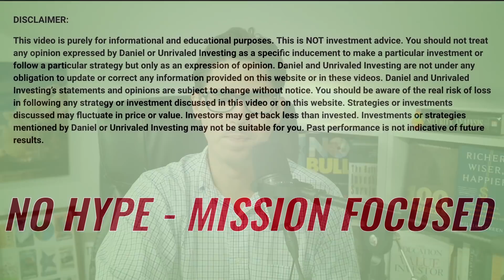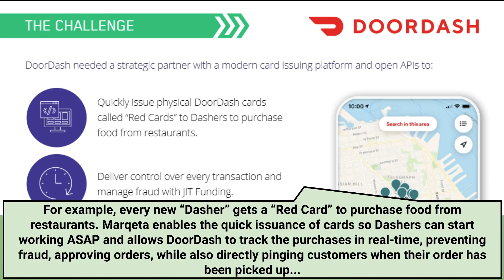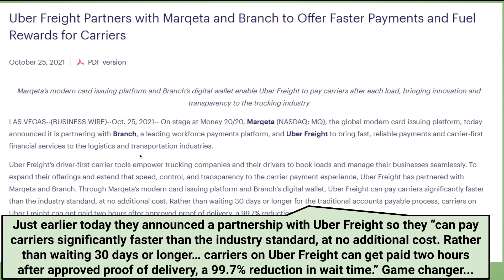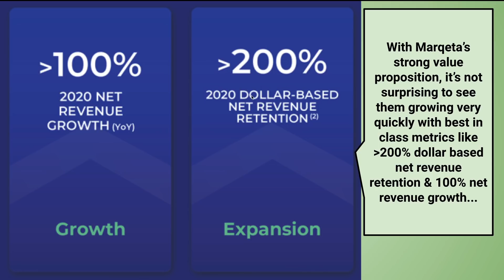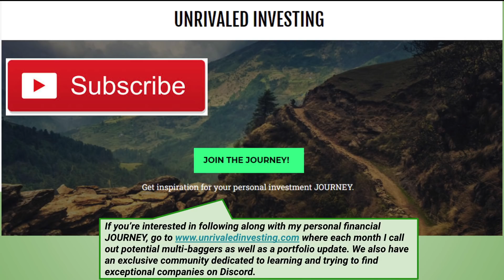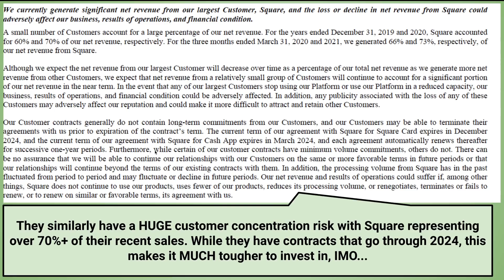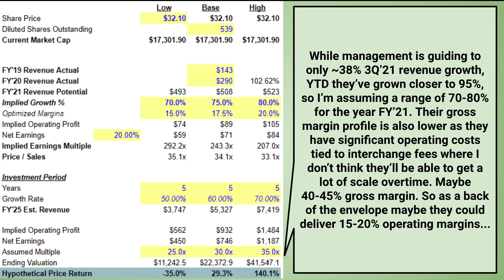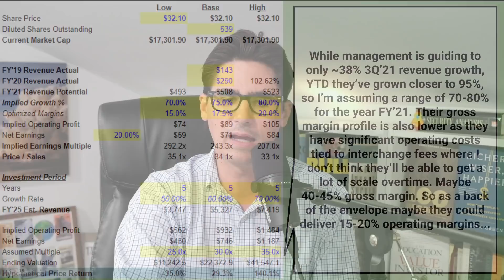Marqeta Stock Analysis - MQ Stock Review - Innovator driving HYPER GROWTH! Valuation Overview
Marqeta stock recently IPO'd and the stock price has barely budged despite HYPER growth.  Is Marqeta stock an investment bargain?  Here's my thoughts on their business and upside potential.